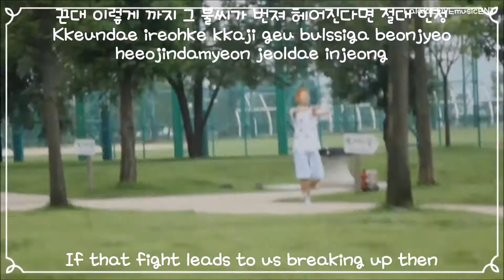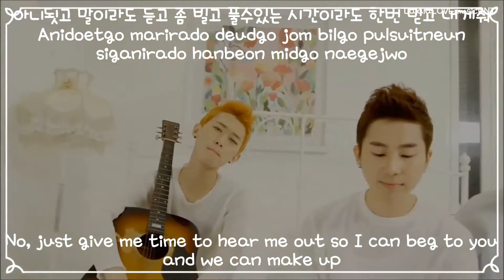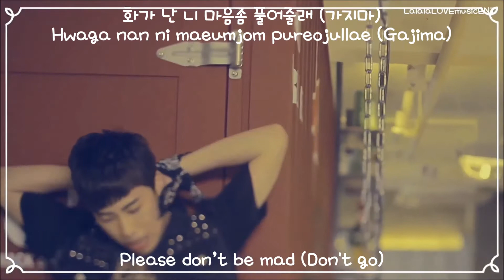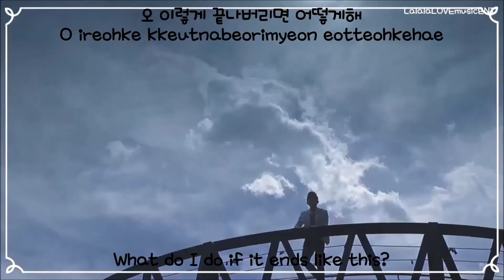AIRPLANE - Give Me A Chance (전화 좀 받아) (eng sub + romanization + hangul) MV [HD]